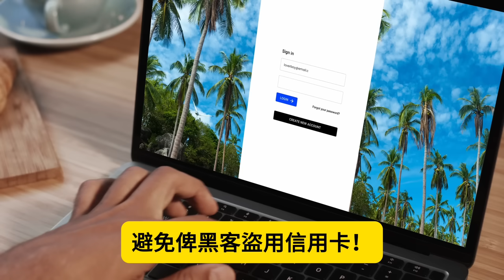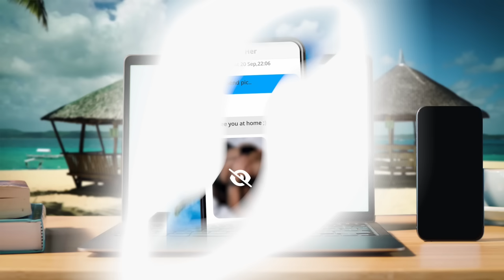10.25【哈梅內伊嚇到瀨尿？】網上消息傳出哈梅內伊怕被斬首，計劃退休傳位給接班人，以色列讓領導先走計劃大獲成功！@ 主持: Tony Choi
10.25【哈梅內伊嚇到瀨尿？】網上消息傳出哈梅內伊怕被斬首，計劃退休傳位給接班人，以色列讓領導先走計劃大獲成功！@ 主持: Tony Choi